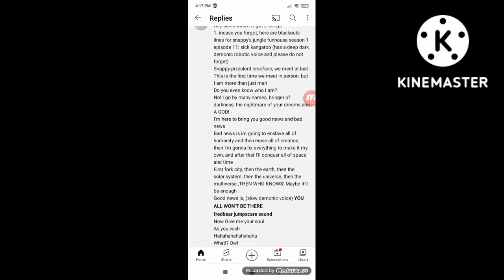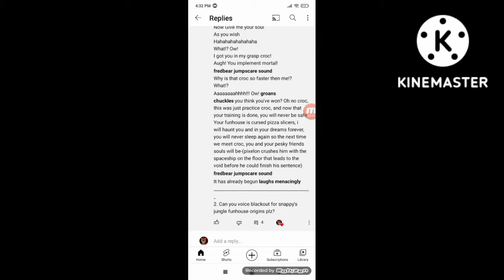my voice lines for